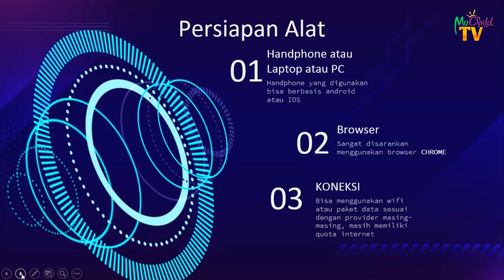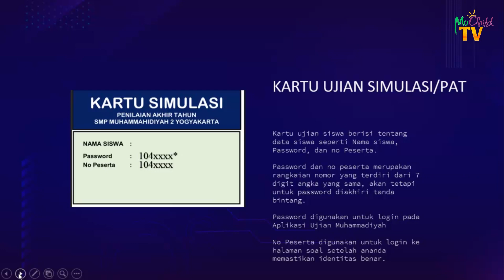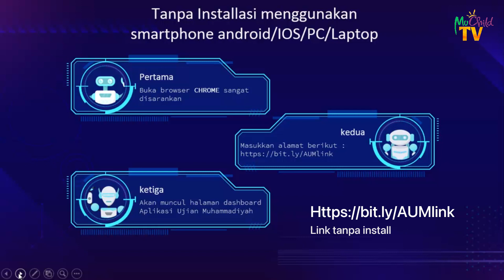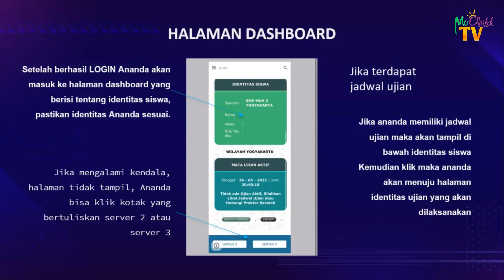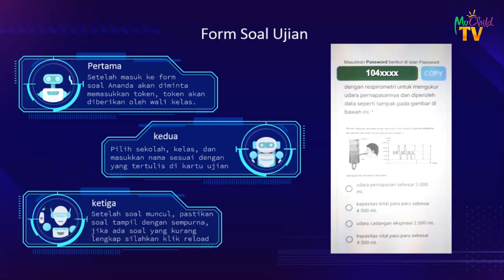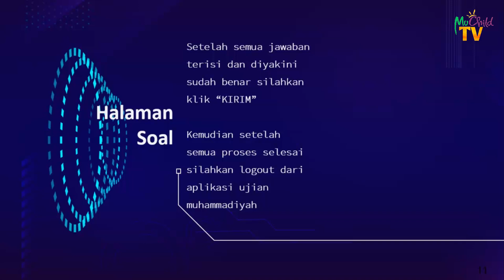Tutorial Aplikasi Ujian Muhammadiyah